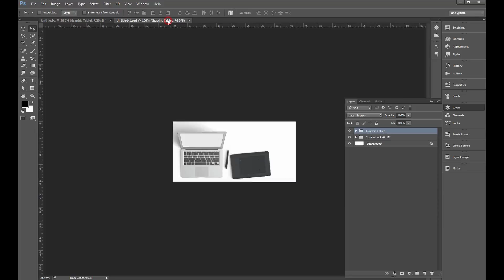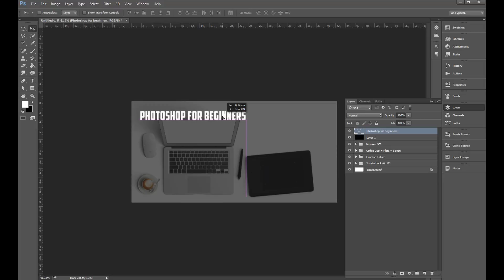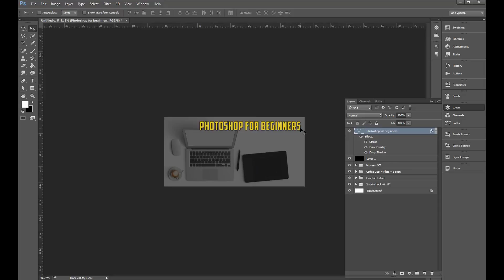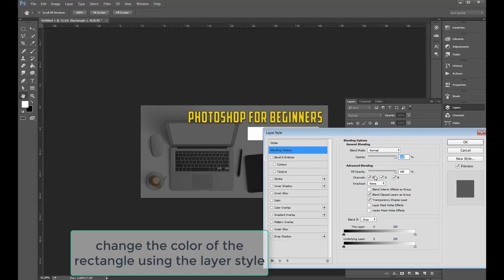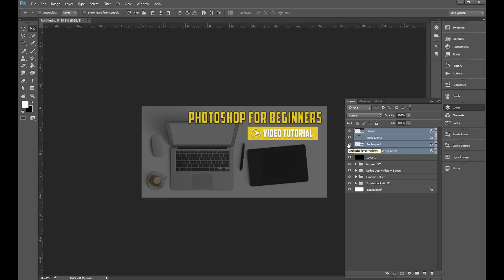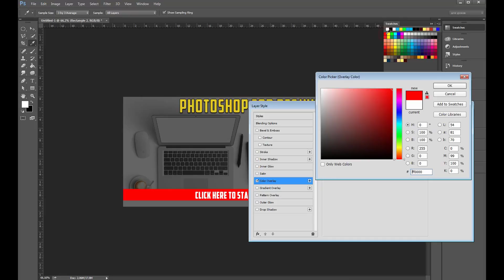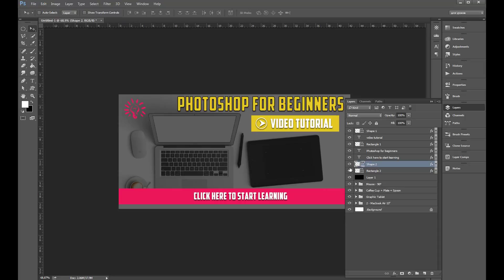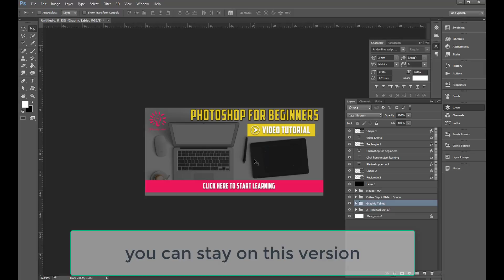Designing a Simple Web Banner In Photoshop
In this tutorial I will show you how to make a simple web banner design in Photoshop.

Our channel deals with teaching you how to work in Photoshop CC 2015. You will learn Photoshop techniques for photo editing,
retouching, applying different effects to the photographs, as well as
photo arts and photomanipulation.

''Photoshop by stars'' channel contains Photoshop tutorials for
different levels. There are ones for the beginners as well as for more experienced users. Stars will help you to find what you need - the more stars, the more complicated the tutorial is.

Useful info:

Photoshop Help: ''First aid'' Photoshop lessons for solving different
problems and dealing with difficulties you might have while working
with Adobe Photoshop.